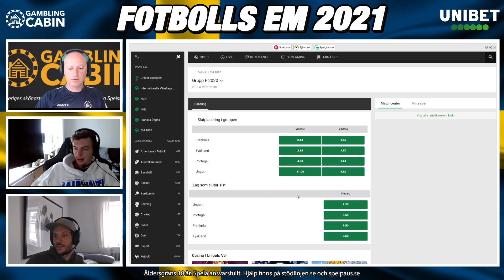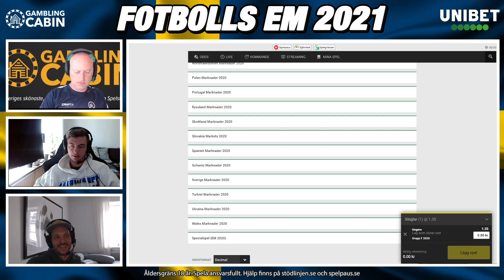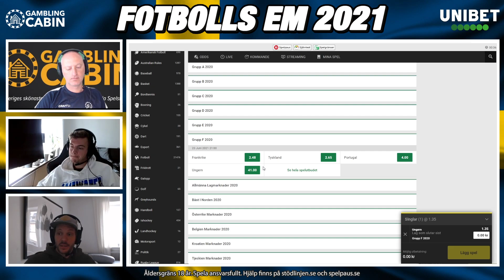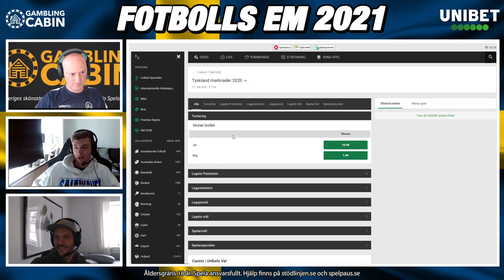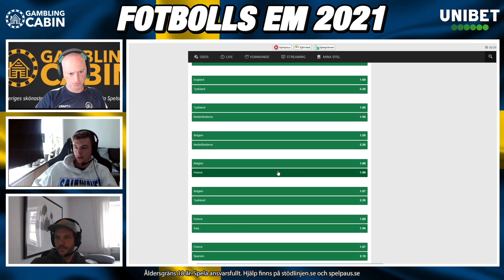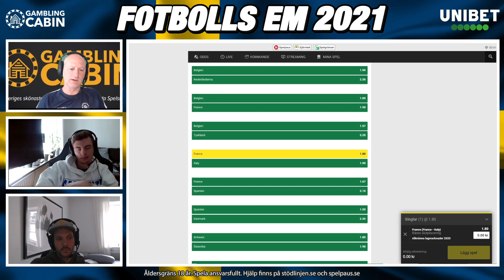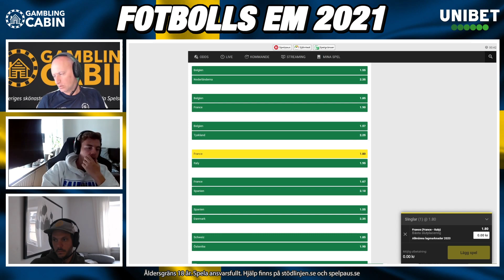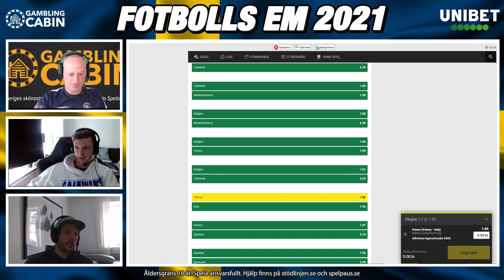Fotbolls EM - Genomgång grupp F | Dödens grupp!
Fotbolls EM är i antågande och Stugan så klart på bollen! I x antal avsnitt framåt kommer vi att gå igenom alla grupper och alla lagen, med speltips längs vägen. Häng på Stugans genomgång!

Missa inte Stugans Fotbolls EM-tips med fantastiska priser! Helt gratis att medverka! Mer info hittar du här

Supporta Stugan genom att signa via länken ovan och få en magiskt fin Stugan-tischa.

18 + Spel handlar först och främst om underhållning. Räkna aldrig med att vinna pengar på spel. Stödlinjen